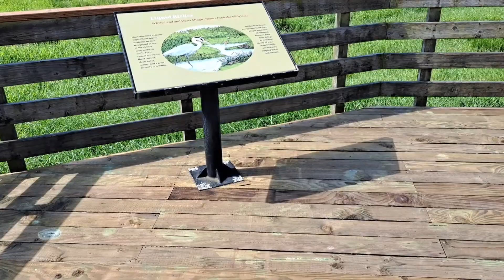Shout out for @jh5869 @georgiashootingconnection in response to